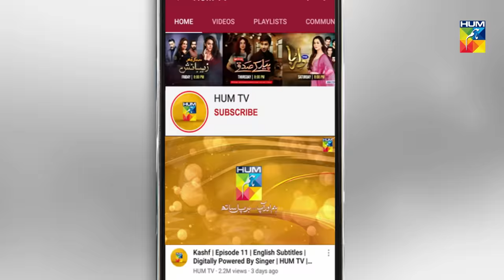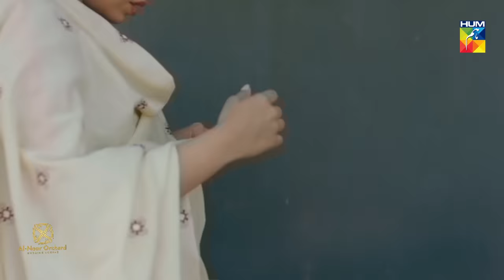Mohabbat Tujhe Alvida | Episode 8 | Eng Subs | Digitally Powered by West Marina | HUM TV Drama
Mohabbat Tujhe Alvida Episode 8 with English Subtitles HD Full Official video - 5 August 2020 at Hum TV official YouTube channel.

Mohabbat Tujhe Alvida latest Episode 8 Full HD - Mohabbat Tujhe Alvida is a latest drama serial by Hum TV and HUM TV Dramas are well-known for its quality in Pakistani Drama & Entertainment production. Today Hum TV is broadcasting the Episode 8 of Mohabbat Tujhe Alvida. Mohabbat Tujhe Alvida Episode 8 Full in HD Quality 5 August 2020 at Hum TV official YouTube channel. Enjoy official Hum TV Drama with best dramatic scene, sound and surprise.

Starring:
Sonya Hussain, Zahid Ahmed,Mansha Pasha, Jawed Shiekh, Sajida Syed, Angeline Malik, Mizna Waqas,Muzaina Malik, Syeda Anusha, Hammad Siddiq, Hassam Khan, Saad Fareedi, Falak
Shahzad & Others.

Directed By:
Barkat Sidiki

Produced By:
Barkat Sidiki & Zayed Shiekh